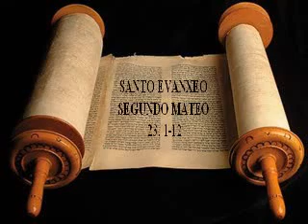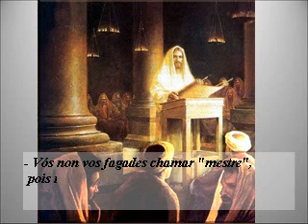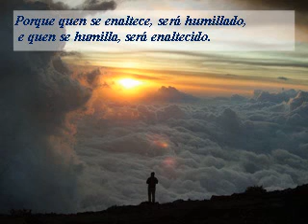Evanxeo do domingo 31 do tempo ordinario A